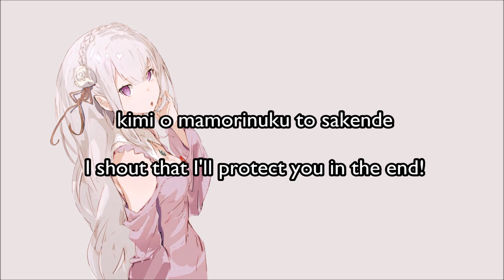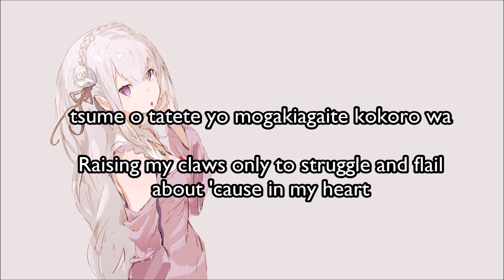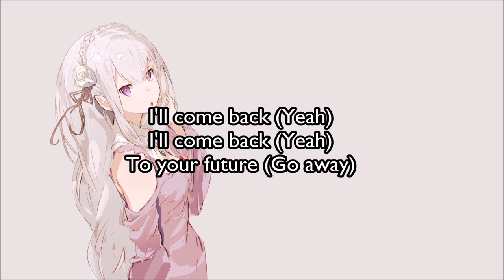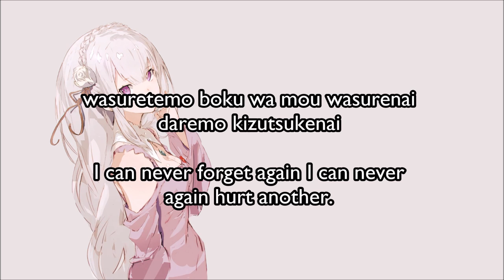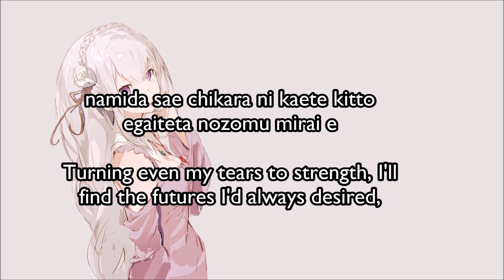Re: Zero Kara Hajimeru Isekai Seikatsu - "Redo" Romaji + English Lyrics #21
This is the 1st opening to Re: Zero, and I hope you enjoyed listening to it!

I'm currently on episode 9, and I'm so pissed that Subaru can't tell Emilia what is going on. Why you do this to me anime?! *^*

Transliterated and translated by Thaerin Philos

If it gets blocked in certain countries (or blocked worldwide), I'll notify you. If it gets blocked in any countries or worldwide, I can't do anything about it. Most of my videos are okay, though (there are few that are blocked in certain countries but I'd rather have that than worldwide). So don't get angry with me okay? ^^"